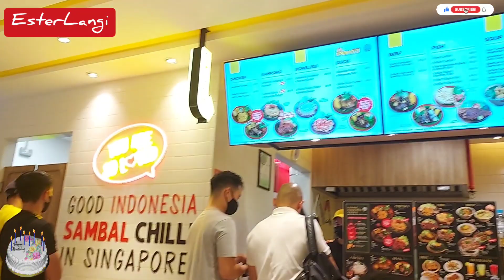Attended a Friends Birthday